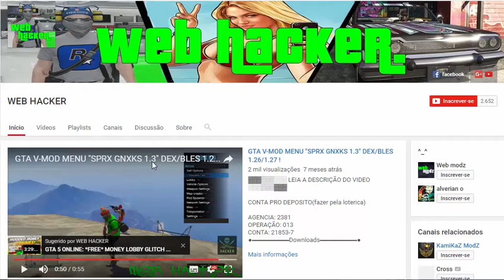NEW CHANEEELL !!!!! MONEY LOBBY